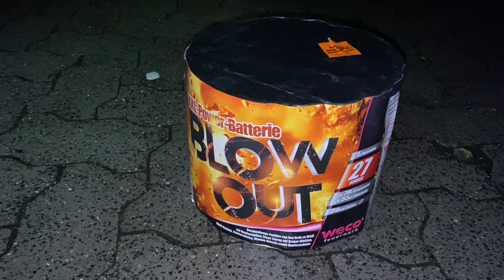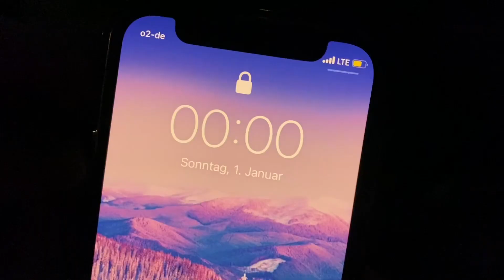Aldi Blowout & Dreamcatcher 2023 Silvester Feuerwerk Batterien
Mein Silvester Feuerwerk 2023, dieses mal zwei große Batterien von Aldi:  Blow Out und Dreamcatcher. Ich wünsche euch allen ein frohes neues Jahr !!!